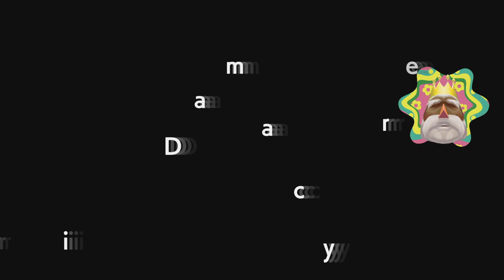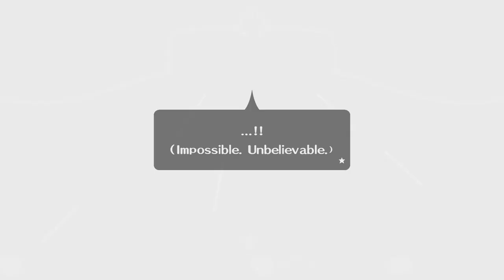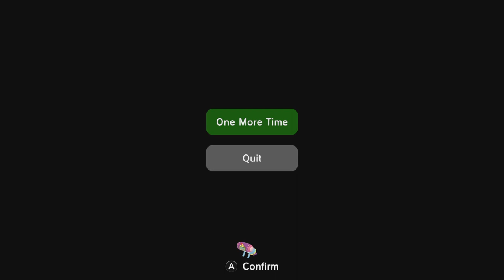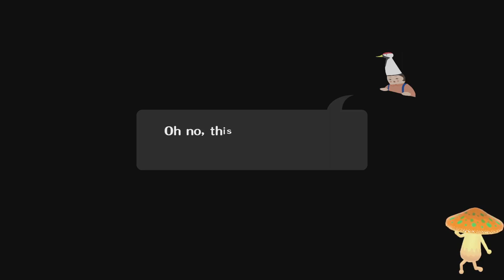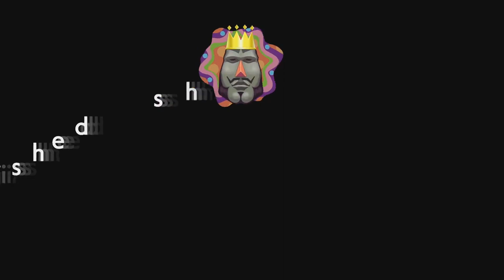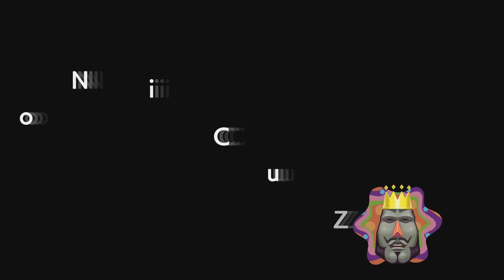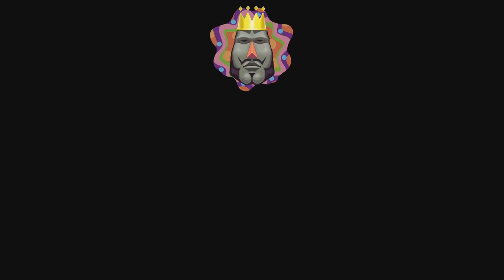TildeShambles - We Love Katamari: Reroll + Royal Reverie - Part 2